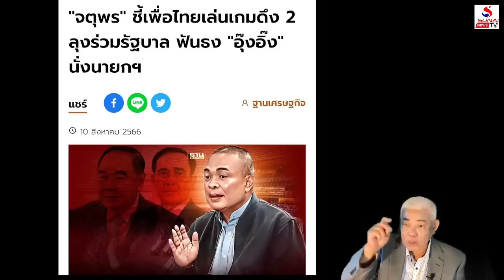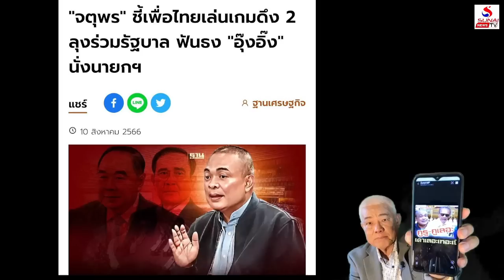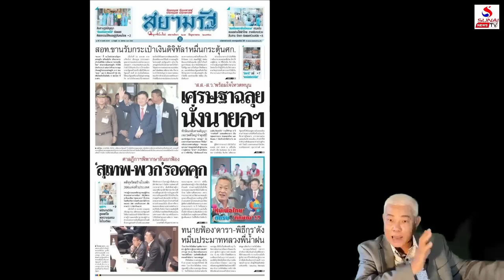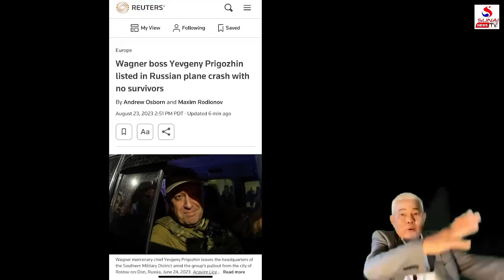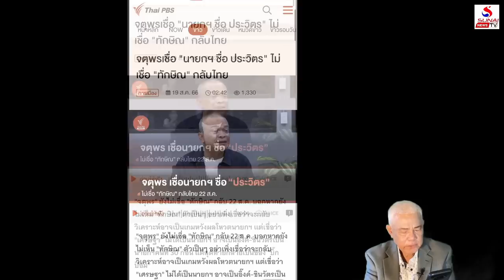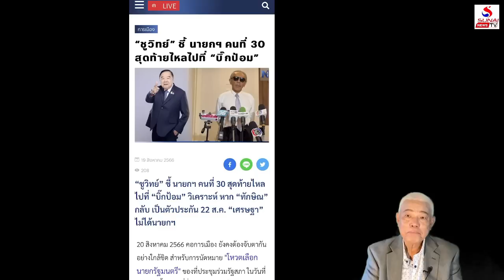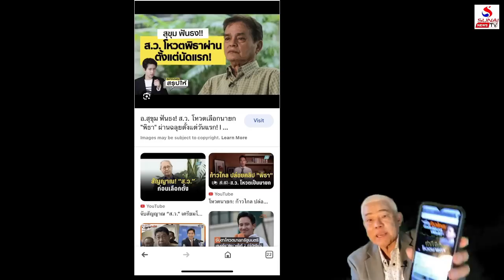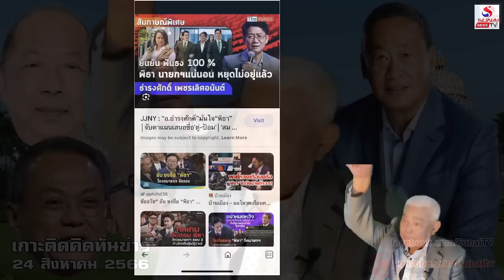กว่าจะเป็นนายกปางตาย, วุ่นวายเพราะกูรู-กูเละเลียป้อม / เกาะติดคิดทันข่าว ตอนที่ 1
เกาะติดคิดทันข่าว 24 สิงหาคม 2566
ยุทธวิธีหลากหลาย, เป้าหมายชัยชนะ, วาระตาสว่างปั่นป้อมเพื่อป่วน